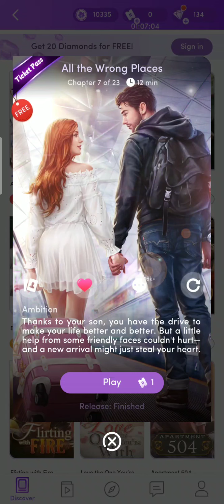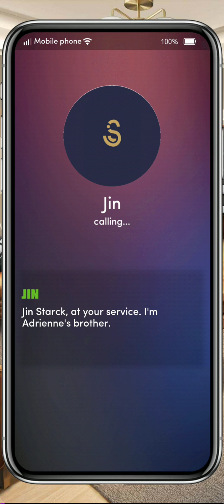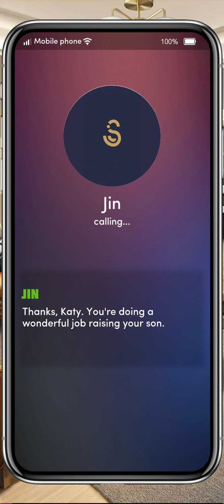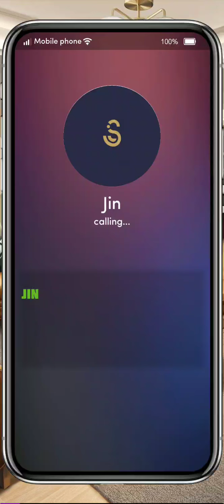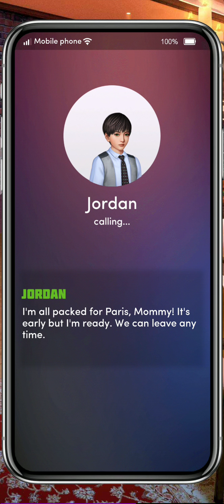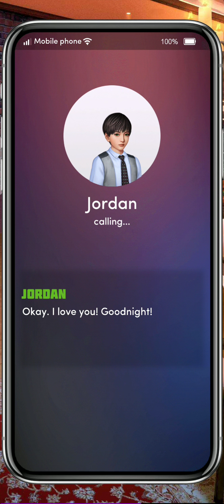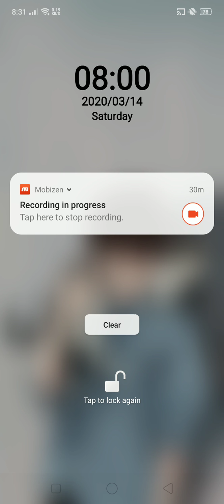All The Wrong Places - Chapter 7